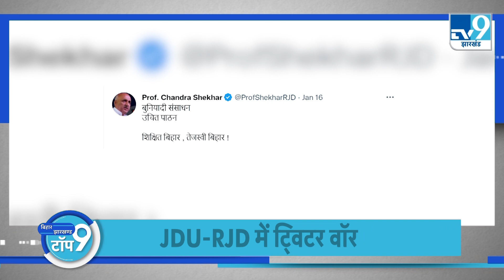TOP NEWS: रामचरितमानस विवाद पर बोले CM नीतीश कुमार, सीएम हेमंत सोरेन की खतियानी जौहार यात्रा